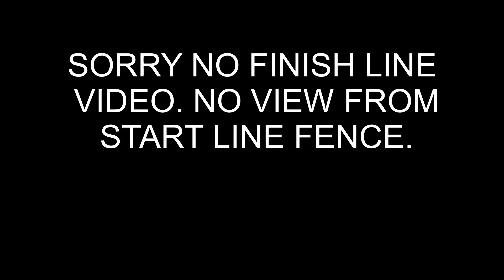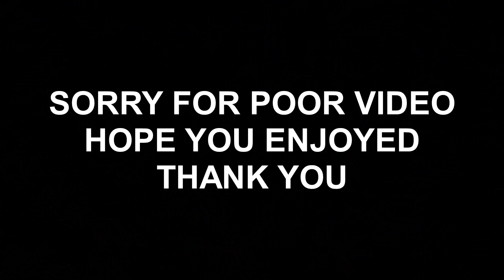NO PREP KINGS STREET OUTLAWS 10/21/22 STEELE AL. GREAT 8 (PART 2)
THIS IS STARTING LINE FOOTAGE FROM FRIDAY NIGHT. MOST ARE FROM THE GREAT 8 BUT SOME ARE SMALL TIRE AND 7.0 CARS MIXED IN.